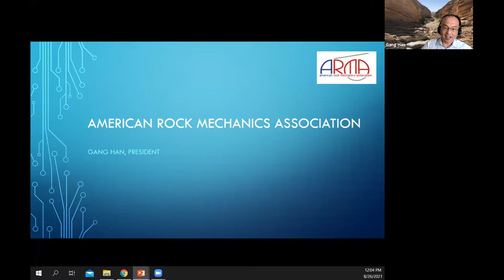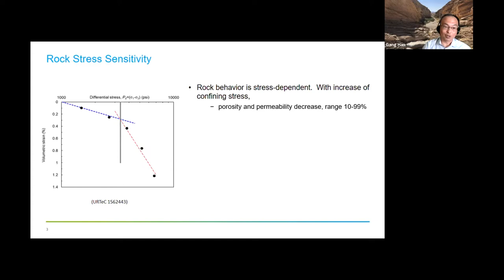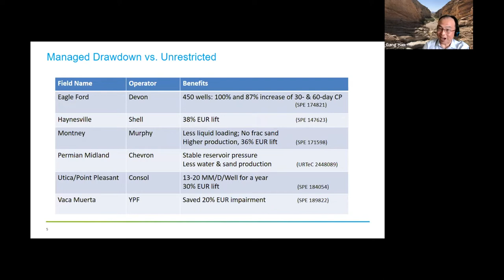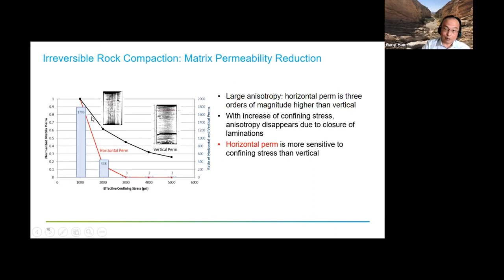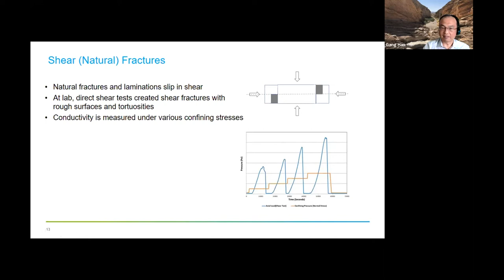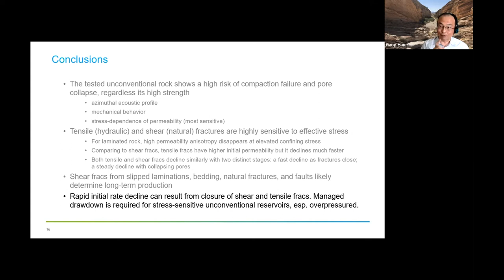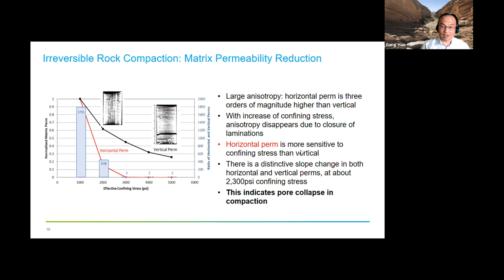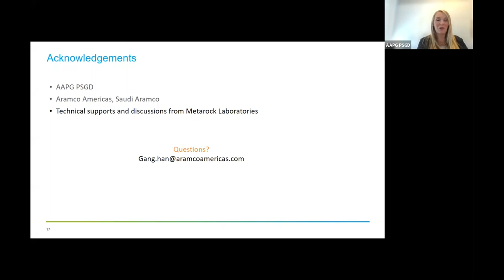AAPG PSGD Webinar/Q&A: Gang Han presents Stress-Sensitivity of Fractured Tight Reservoirs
Stress-Sensitivity of Fractured Tight Reservoirs
Presented by Dr. Gang Han
Upstream, Aramco Americas
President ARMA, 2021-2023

Abstract:

It is observed that wells in unconventional reservoirs can experience sharp rate decline in the early stage of production, especially with aggressive drawdown.  One key factor affecting rate decline is rock sensitivity to increasing compressive stress.

Based on comprehensive rock tests of a fractured tight reservoir, this talk focuses on the stress-dependence of compaction and permeability for anisotropic rock matrix, natural fractures, and hydraulic fractures. The laboratory tests reveal that
Despite rock strength in excess of 10,000 psi, the tight rock samples tested in the laboratory showed significant compaction with increasing confining stresses.
High values of permeability anisotropy in the rock matrix correlate with abundant laminations. The anisotropy largely vanished as the confining stress increased.
In samples with proppant-free hydraulic fractures, the fracture permeability was reduced 70% with a moderate increase in effective confining stress. In comparison, natural fractures or shear fractures stimulated by hydraulic fracturing are more resistant to closure stresses from pressure drawdown.

These findings quantify the effectiveness and longevity of the stimulated reservoir volume as an important variable in unconventional reservoir development.

Bio:

 Dr. Gang Han works at the Upstream of Aramco Americas.  With 25 years of experience in rock mechanics and geomechanics, he focuses on the technologies related to rock characterization, in-situ stress, hydraulic fracturing, well planning and construction, reservoir performance, and well productivity.  Prior to joining Aramco, Dr. Han worked offshore, continental, and unconventional reservoirs from Middle East, Gulf of Mexico, continental USA, North Sea, Southeast and East Asia, Australia, North and West Africa, and South America.

 He is the President of American Rock Mechanics Association (ARMA, 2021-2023).  As the chair of ARMA Technical Committee on Hydraulic Fracturing, he is the founder and the chair of the Hydraulic Fracturing Community, with over 1000 professionals representing 335 global organizations.  With over 55 publications in geomechanics, he is regularly invited to give keynotes at professional meetings and societies such as ARMA, SPE, AAPG, SEG, and URTeC.   He is a leading author of a multi-industry book, Drilling in Extreme Environments - Penetration and Sampling on Earth and Other Planets.  He holds a PhD in Chemical Engineering from the University of Waterloo, Canada.